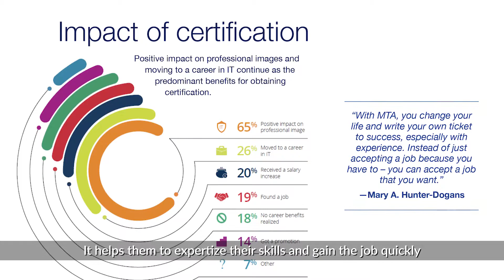Microsoft Technology Associate Certification and its importance | Codegnan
Sairam Uppugundla, founder of Codegnan explained about the importance of certifications and how Microsoft Technology Associate Certification shape your career.

Codegnan provides MTA and HPE Certifications on Python, Java, Data Science and many more latest technologies. Join now and get your chances of "Getting Hired" increased.